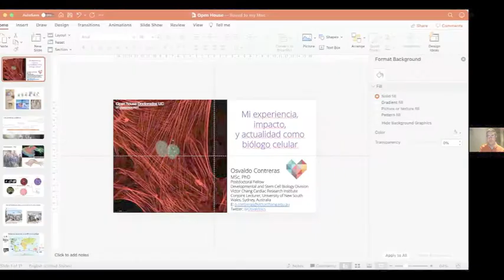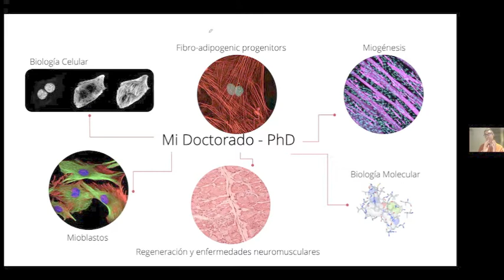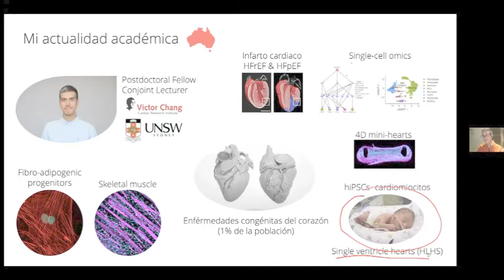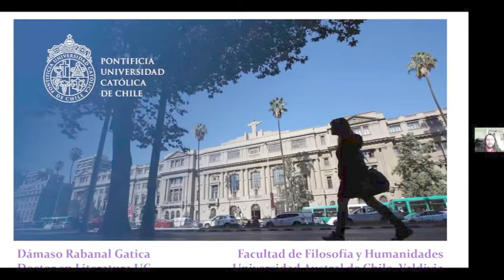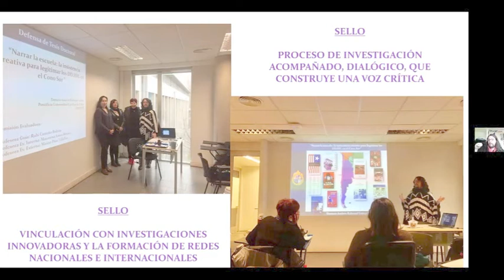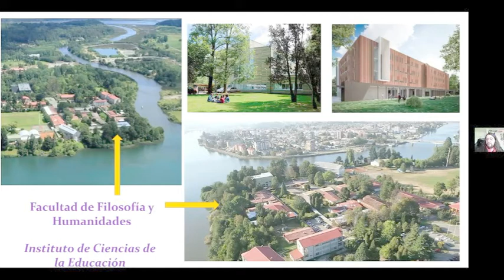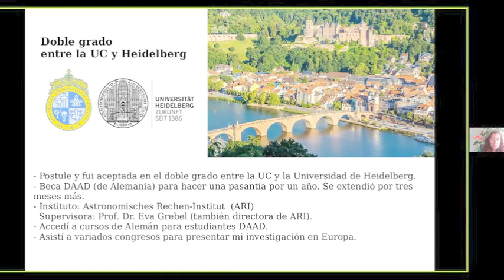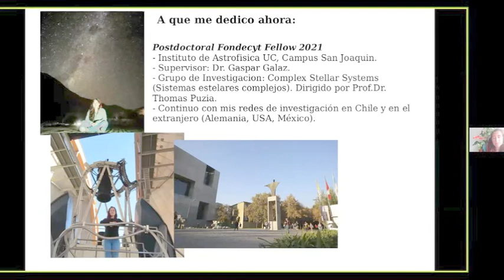Charla con Graduados Open House 2021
Conversamos con 3 graduados de nuestros programas de formación doctoral, ¿en qué están? ¿cuáles fueron sus principales desafíos? ¿cómo contribuyeron al desarrollo social local y global? Averígualo en nuestra charla.